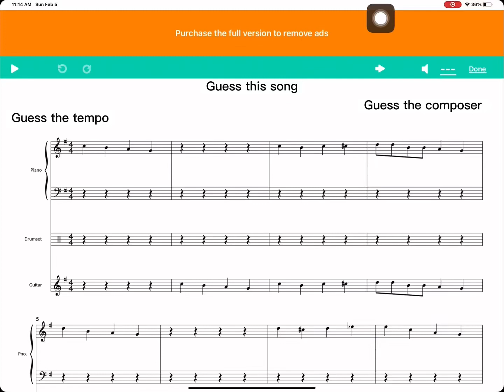Guess this song, the composer, and the tempo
Do you have an answer? Leave it on the comment section.